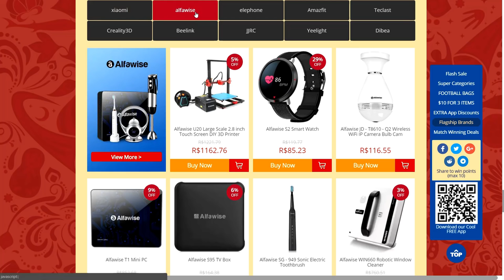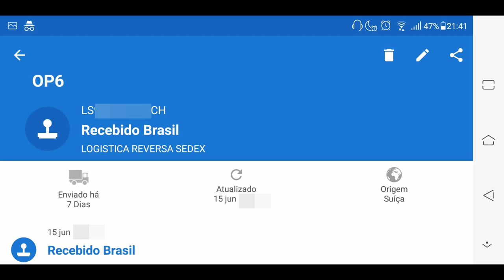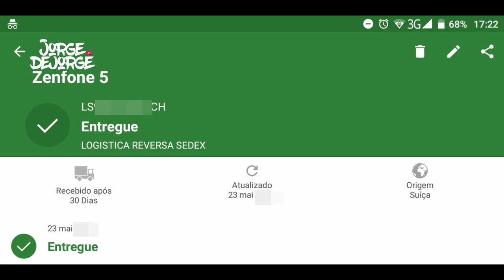★ Meu OnePlus 6 já está no Brasil! Chegou em 4 dias!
★ Pegue seu CUPOM no GearBest Promo

— Compre qualquer produto do site e concorra —

*Todos os links aqui da descrição fazem parte da promoção, inclusive do GearBest Promo. Comprando através deles, seu nome entra automaticamente na lista do sorteio. Boa sorte!